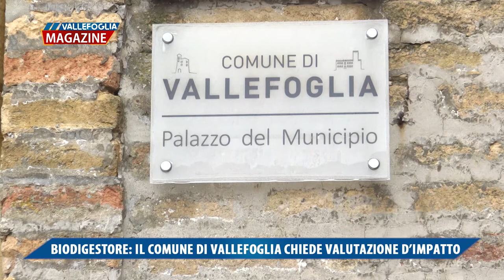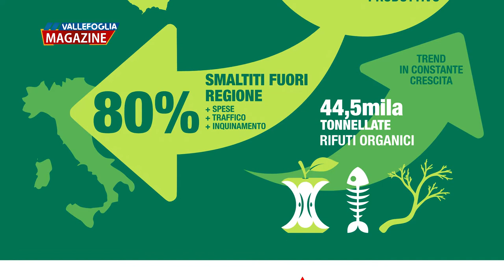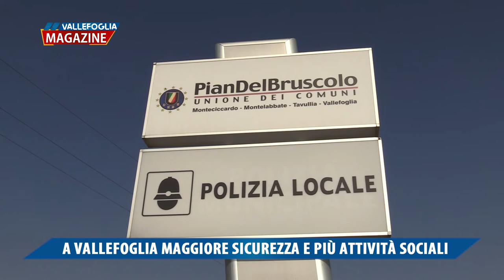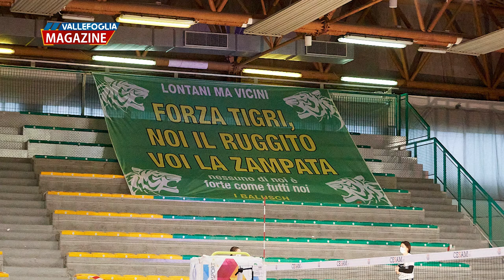Vallefoglia Magazine 12 febbraio 2021